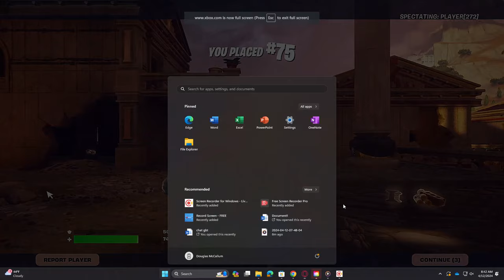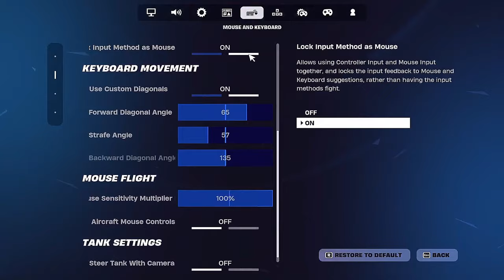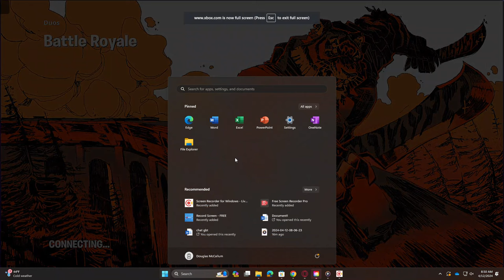best fortnite settings |battle royal |Keyboard and mouse| on xcloud- RARE SKIN Not many people own